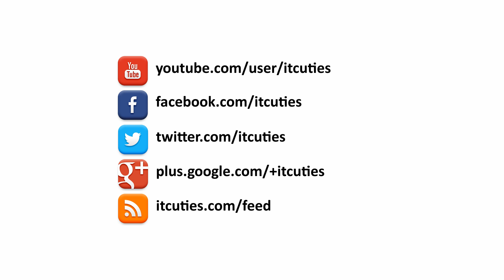Short story of Linux name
Here are the links we have mentioned in the video:
- ftp://ftp.funet.fi/pub/linux/ - first Linux codes share.
- ftp://ftp.funet.fi/pub/linux/kernel/Historic/ - historic, first announced to the world Linux kernel package.

for great tutorials programming tutorials.